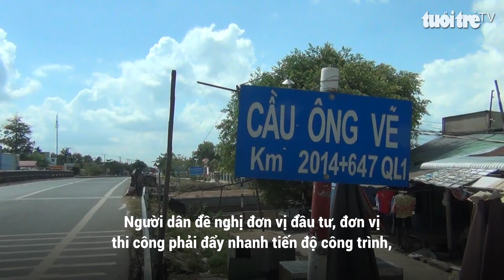Xuất hiện nhiều “hố tử thần” nguy hiểm trên quốc lộ 1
Mấy ngày qua,  nhiều người qua lại quốc lộ 1A, thuộc địa bàn tỉnh Tiền Giang cũng như các hộ dân sống ven tuyến đường này rất bức xúc trước tình trạng xuất hiện nhiều “hố tử thần” gây ra tai nạn giao thông nghiêm trọng.